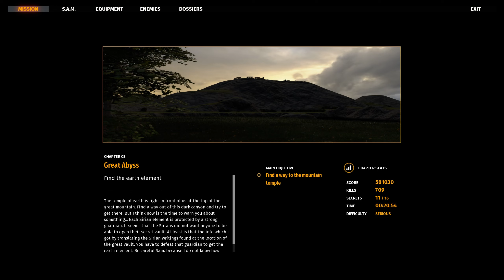Serious Sam 4: The Sirian Star Reworked - 03 Great Abyss (Serious 100%)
Here's where the mod would have ended originally, but thankfully we've got some new levels to explore!

Unlike the previous levels, this one has a few differences from the previous build, but you probably won't notice them unless you've played the map a lot. There's a new sniper rifle secret and most of the fights that contained Technopolips no longer have them since they were a bit too oppressive.

Speaking of the Sniper Rifle Secret, it's probably the only thing about this level I don't like. Grabbing it requires a very precise jump over a death pit, and if you somehow trigger the teleporter without grabbing the weapon, it will fall to the bottom of the pit and you can no longer trigger the secret. I suggest making it so looking at the sniper rifle causes it to be launched up onto the ledge, kind of like the Serious Armor Secret from Moon Mountains in TFE. As it stands, the secret is a bit bugged and may require a few retries if you want to go for 100%.

Overall though, this is an awesome level with some difficult fights and a neat boss fight.

Thanks again for watching and as always, stay Serious!